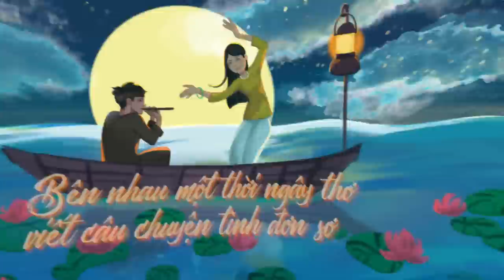Huỳnh Văn - Biệt Tăm [Official Music Video Lyrics]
Huỳnh Văn - Biệt Tăm [Official Lyric Audio]

Executive Producer: Lê Trương Huỳnh Văn
Composer: Huỳnh Văn
Singer: Huỳnh Văn
Music Arranger: WIIW
Recording - Mixing & Mastering: The Losers
Supporter: Phan Công Hậu
Director: hutieumi
Producer: Thành Tâm
Illustrator: Duy Pham
Poster: hutieuthit
Animator: hutieumituoi
Typography: Mạc Hoa Kỳ

Special thanks to BD Media!

*Lyric:
Verse:
Mờ sương giăng kín khắp lòng em rồi phải không?
Cớ sao ta mãi hy vọng...
Tàn trăng, vẫn chẳng thấy người quay về chốn này,
Nhớ mong hình dáng hao gầy.
Biệt tăm, không nói một lời giã từ cho nhau
Hỏi sao tim chẳng ưu sầu
Bèo trôi đâu dám buông lời than phiền..
Tiếc thay.. chắc giờ đây ván đã đóng thuyền
Pre:
Yêu nhiều bao nhiêu, lưu luyến nhau bấy nhiêu
Hoàng hôn trở nên nên hắt hiu, tiêu điều
Xin lỗi vì câu hứa đã tan trong trong một chiều mưa
Phải thêm bấy nhiêu nỗi đau mới là vừa…
Chorus:
Yêu chi để rồi dở dang, tiếc khi lòng ta tan hoang
Ai hiểu cho mình, ai thấu cho tình sớm nở chóng tàn
Bên nhau một thời ngây thơ viết câu chuyện tình đơn sơ
Đến bây giờ chỉ mỗi một người thẫn thờ...
Bâng quơ nghẹn lòng chơ vơ, dẫu biết tình không như mơ
Ai vẫn mong chờ, ai vẫn hững hờ giữa đời lững lờ
Xa xăm nhìn về nơi ấy có hai bàn tay đan nhau
Giữ cho mình, hình dung em thuở ban đầu

© Bản quyền thuộc về HUVA Official
© Copyright by HUVA Official ☞ Do not Reup